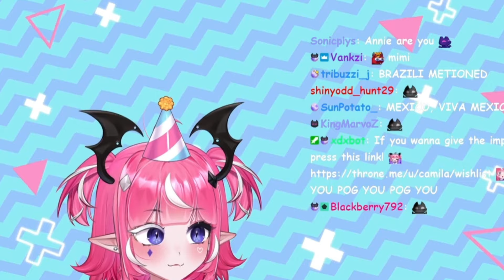Camila On Her Twitter Situation